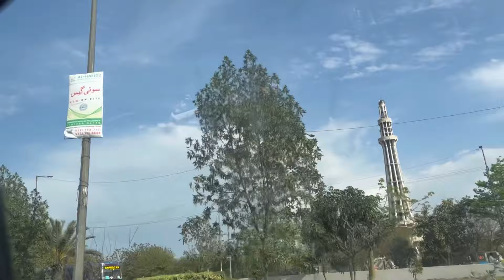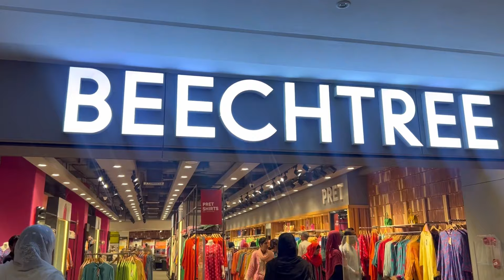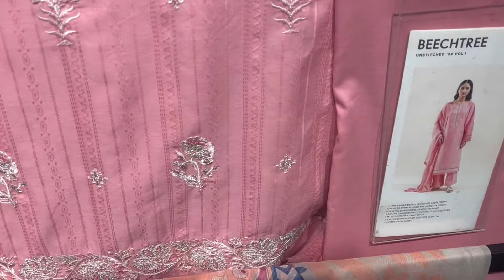Eid shopping|Barish ma Iftari|Summar collection